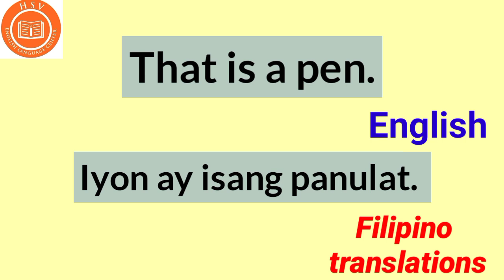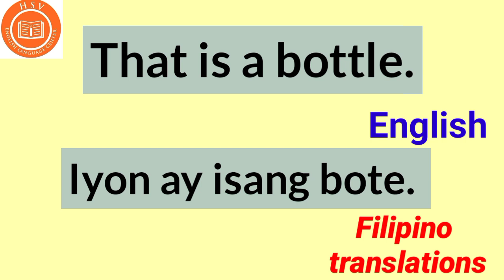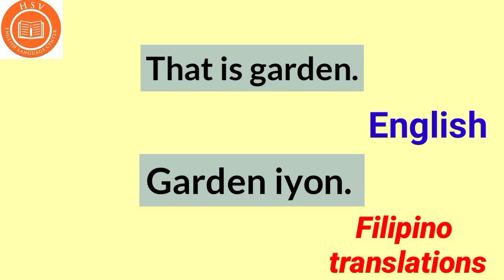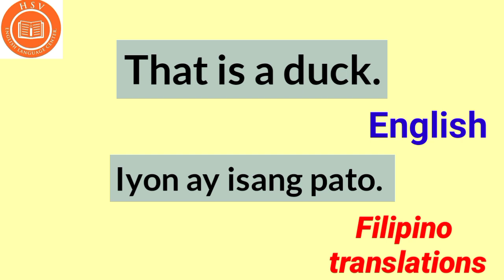THAT IS using in Tagalog at English |simple sentence of tagalog | tagalog and english tutorial